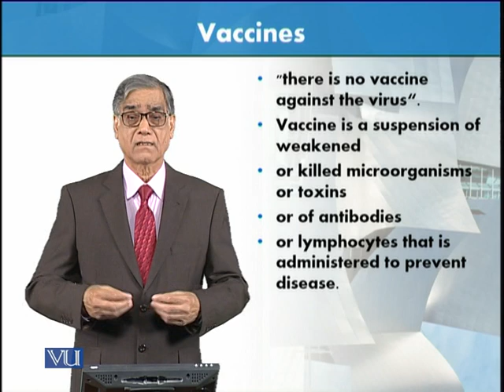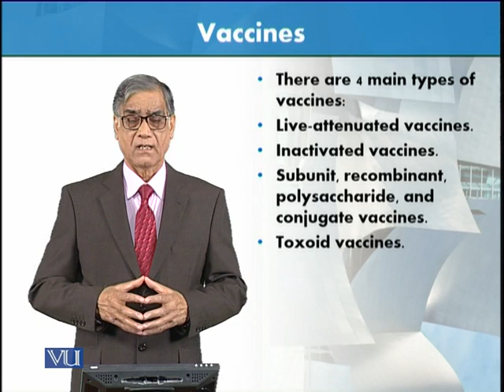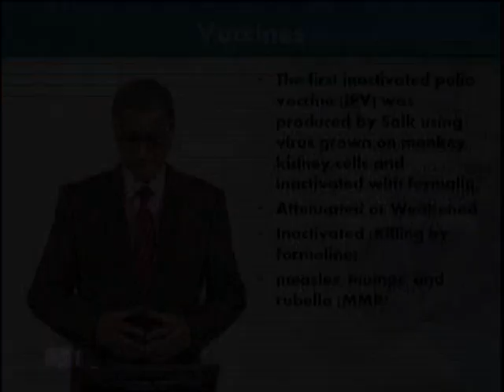Vaccines | Animal Form & Function 1 (Theory) | ZOO516T_Topic192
Topic192: Vaccines,
By Dr. Javed Iqbal